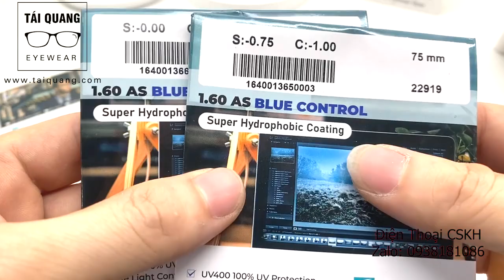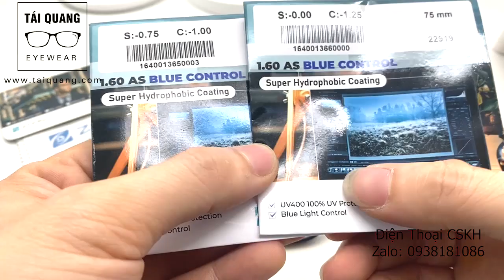075# Tròng kính zinmy 1.61 chống tia xanh uv cao cấp chính hãng singapore vivo optic làm cho khách